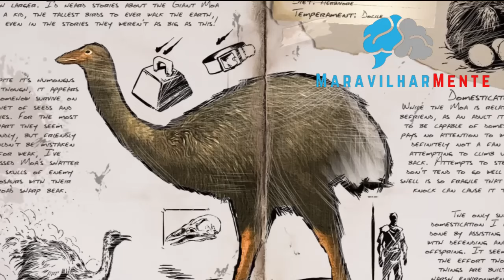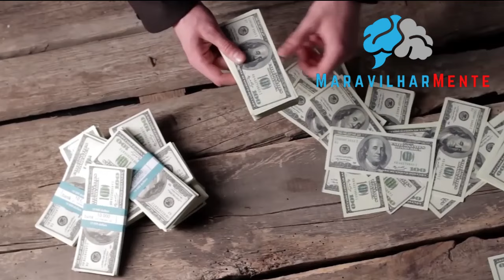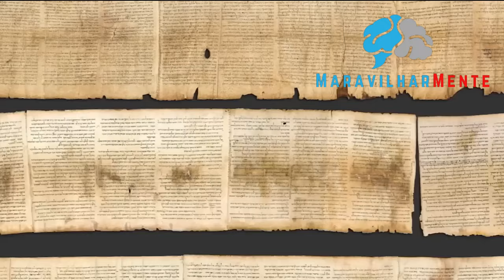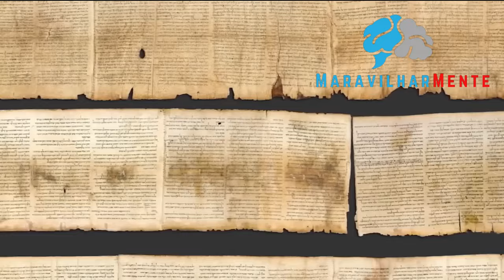10 DAS DESCOBERTAS MAIS ASSUSTADORAS DO MUNDO